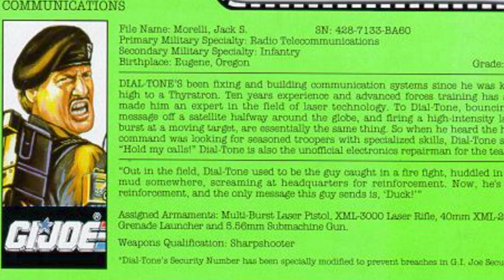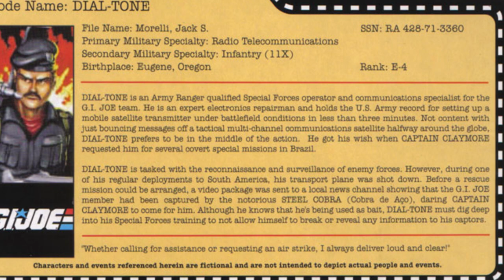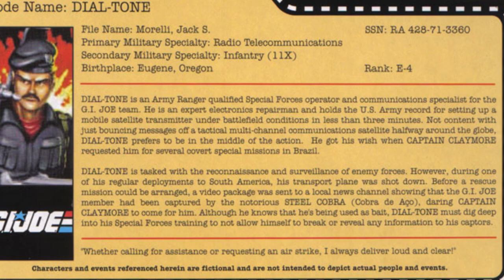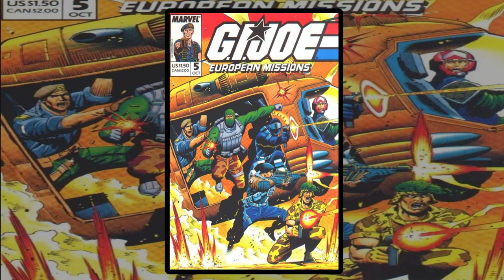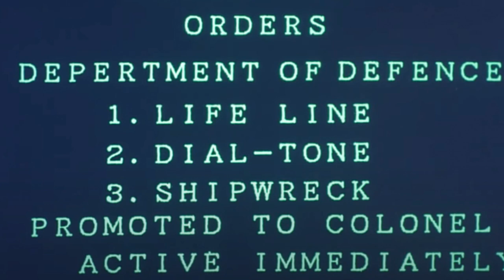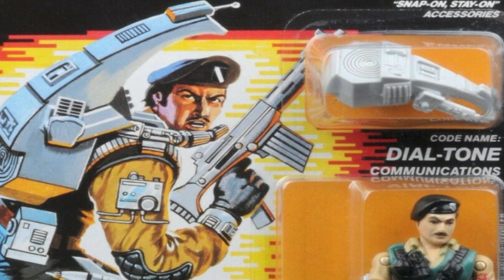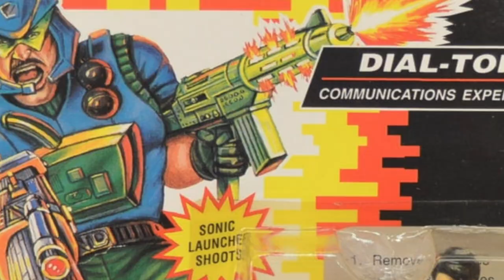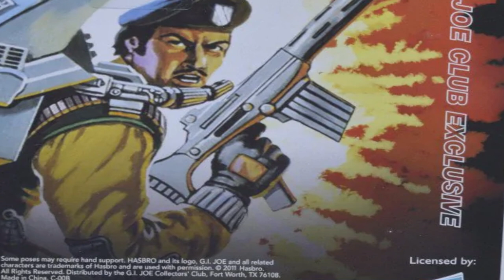History and Origin of GI Joe's Dial Tone!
Here is the tale of a guy from Oregon who joined the US Army and then an elite group known as GI Joe. This is the tale of Jack Morelli ... Dial-Tone!